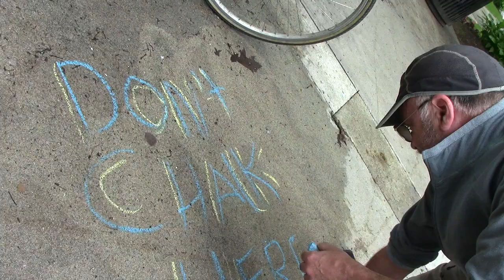"Don't Chalk Here" | "Flash Activists" Cover Park in Chalk Pt 3